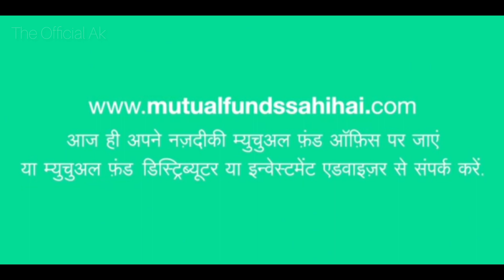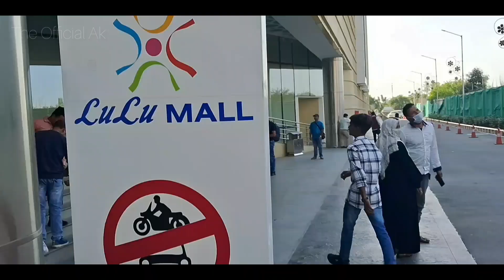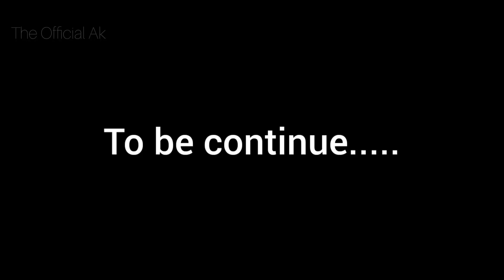Ajay devgan sir se milne ke baad Celibrate kiya Shivam bhai ka bday 😅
Hello guys ajay sir se milne ke baad
hum gye shivam bhai ka bday banane.
wo vlog nhi dekha toh jao or abhi dekho.
any suggestion than dm me insta or facebook.